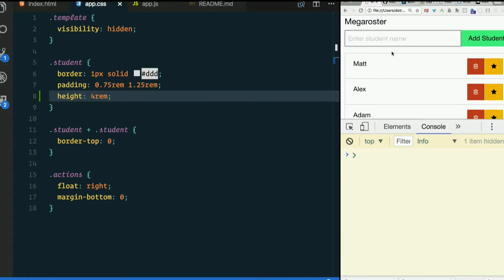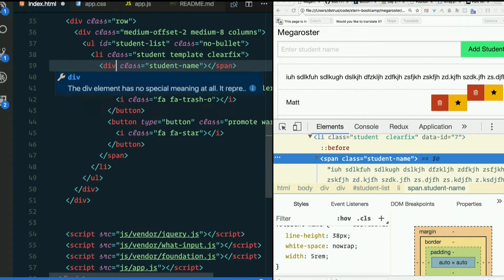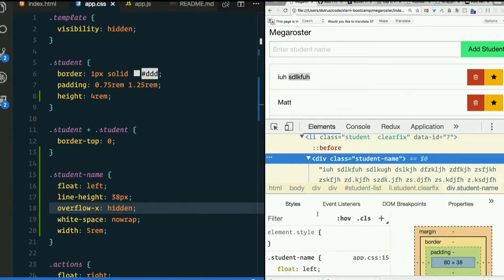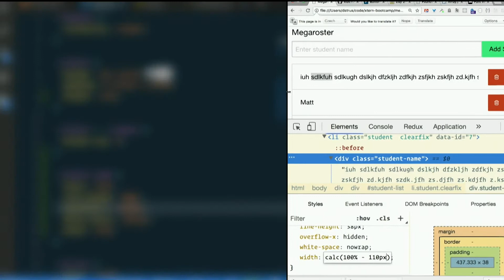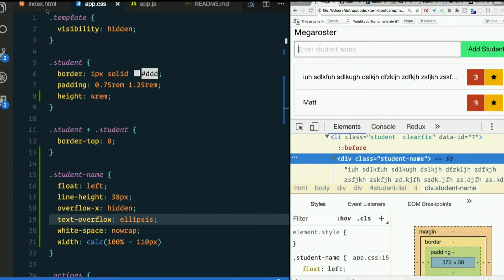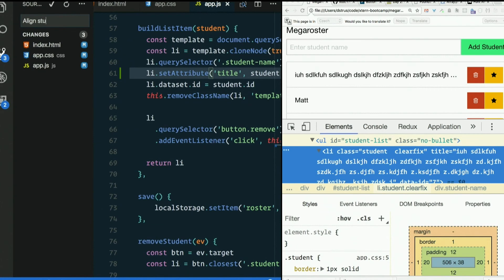Day 04 - Afternoon, part 8: CSS line-height, white-space, overflow, etc. - XTBC 2017 Session 1